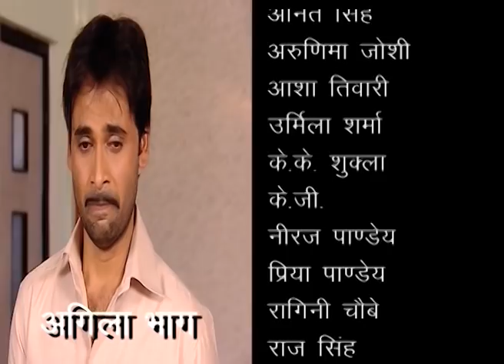सजनवां बैरी हो गईले हमार | Ep 122 | Bhojpuri TV Show 2019 | DRJ TV